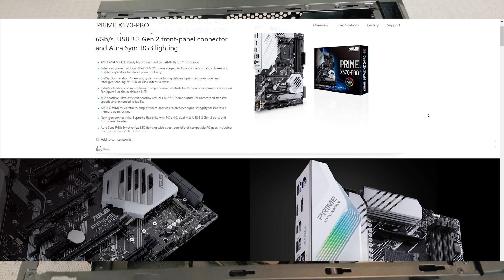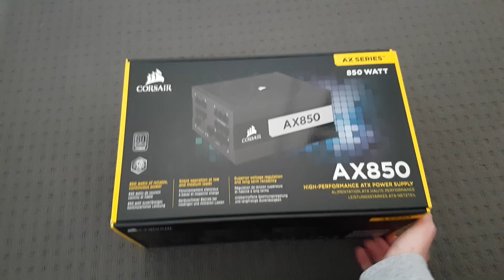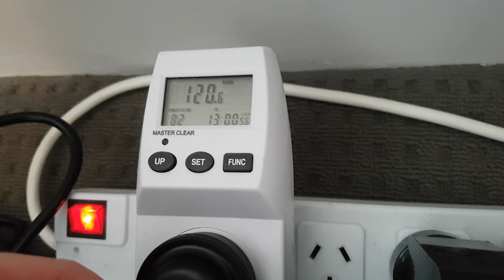X570 Upgrade Pt:1 ft: Corsair AX850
So AMD's Zen 2 have launched and the X570 platform to go with it, have just launched. I wanted to get my hands on a new motherboard, however locally at least, there was just no stock available.
But I did manage to get the second thing I was after, a brand new power supply rated at the highest 80 plus Titanium certification. This video shows the installation of it plus my other plans.

freesfx.co.uk